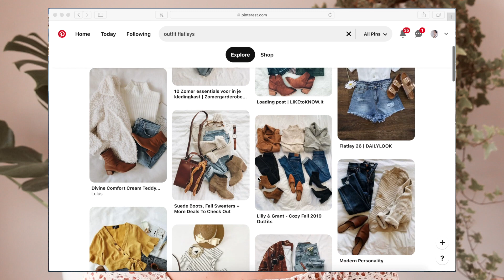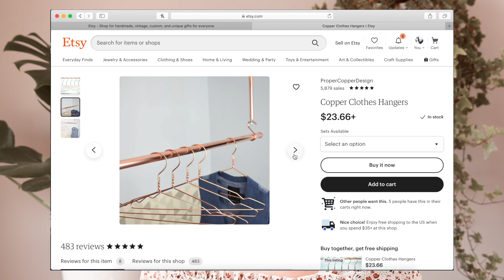CLOSET DECLUTTER & ORGANIZATION IDEAS FOR SMALL SPACES | CLOSET MAKEOVER ON A BUGET & LIMITED SPACE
Welcome to my home! I am decluttering and organizing my closet and hope to give you some ideas you could use with your own closet space. Makeover your closet on a budget and with limited space! Hope you enjoy!
xoxo,
S a r a h  K a t h l e e n

M Y  L I N K S  &  C O D E S:
AMAZON SHOP

SKATHLEEN20 (20% full priced item only)

-get $20 off your $50 or more purchase

-where I shop for my dresses

N O R D S T R O M  T R U N K  C L U B
-get $50 off your first trunk club box

G I G I  P I P  H A T S

S H O P  M Y  P O S H M A R K  C L O S E T:

S H O P  T H I N G S  I  M E N T I O N E D:

H E L L O  I T ' S  M E:
If you have made it this far hello! My name is Sarah Kathleen and I am a Christian girl who loves anything makeup, beauty, and fashion. I wanted to start a YouTube channel for the longest time, but just didn't have the guts to do it... but with my husband's encouragement and support I finally did it! I am working hard to give you good, relaxing, interactive content that will give you some inspiration whether its in makeup tutorials, fashion inspiration, or lifestyle chit chats. Thank you for supporting my dream to be a fashion & lifestyle YouTuber and to meet people I never could have met other than through this channel!!

D I S C L A I M E R S:
-This video is for viewers 13 and older
-If you click on the link for stitch fix you will get $25 off your order and I will also get $25 credit towards my next stitch fix order